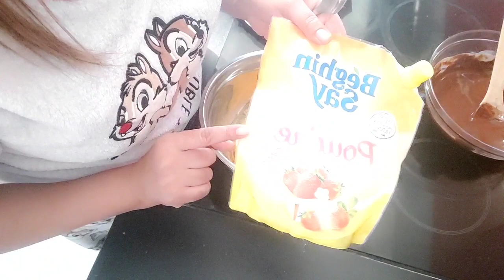حلوة بروني بالشكلاط طريقة جد سهلة gâteau brownie ou chocolat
01/01/2021
السلام عليكم ومرحبابكم في قناتي
وقناتكم 🦌 merieme gazelle@🦌 في هذه القناة غادي نقدم ليكم كل ما يتعلق بي
يومياتي / وصفات طبيعية 🤗لكي سيدي
أكلات سهلة وسريعة  /  مشترياتي
ودردش معكم لتبادل النصائح.

إشتركوا في قناتي وضغطو على زر الجرس🛎
          باش توصلوا بكل جديد يا احلا متتبعين  .

 🦋 Facebook /كل ما يتعلق بك سيدتي العربية🦋
  🌾pour toutes les contacts professionnels